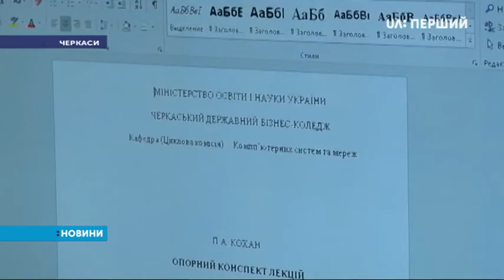27-річний житель Черкас переконався, що рак – не вирок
5 років тому в Юрія Залозного виявили злоякісну пухлину мозку. Та він зміг подолати хворобу зусиллями медиків і завдяки підтримці рідних. Та було іще дещо, що додавало сил боротися. Що саме – він розповів Ользі Котляр.